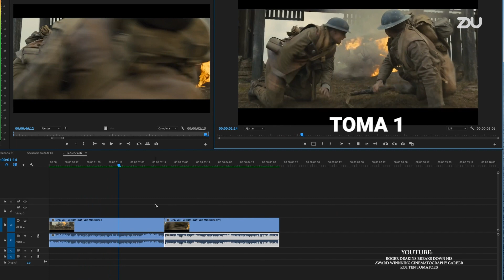ZDU CINE - 1917 y Judy (LINK DEL PODCAST DE CINE EN LA DESCRIPCIÓN)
ZDU CINE llega con todo sobre la Primera Guerra Mundial y la película 1917 nominada a 11 Premios Oscar.